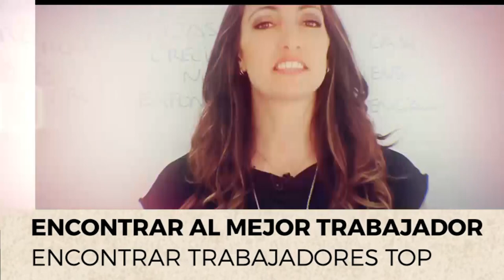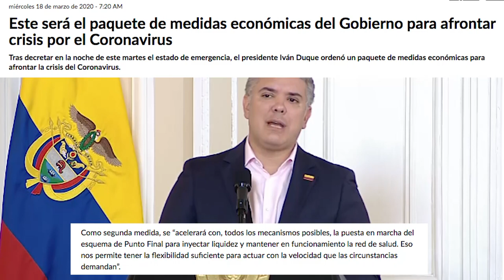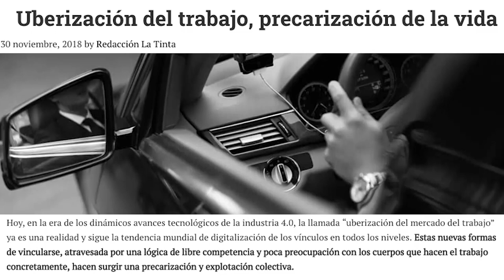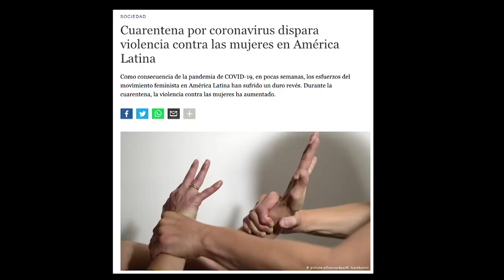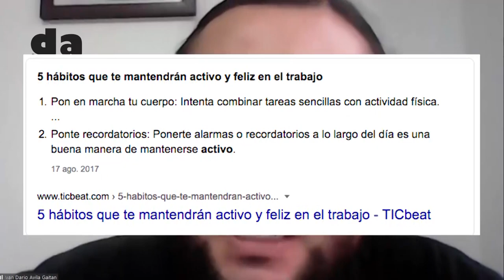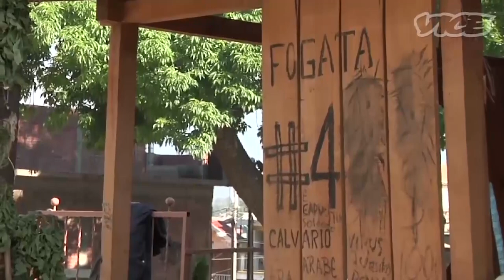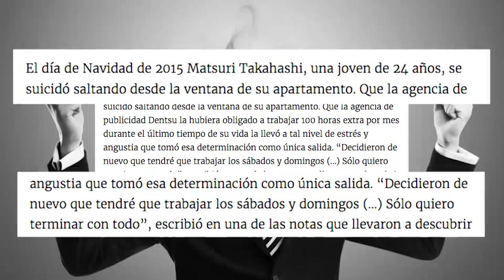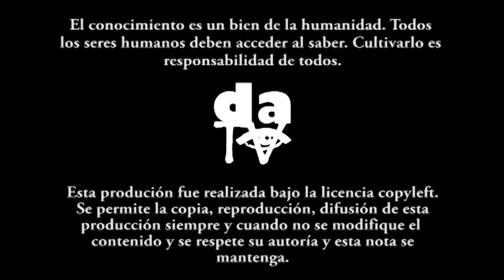Transformaciones contemporáneas en el mundo del trabajo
El mundo del trabajo vive transformaciones evidentes, que en muchos casos afectan a quienes no tienen más que su mano de obra para vivir: inestabilidad laboral, bajos salarios, extensión de la jornada de trabajo, son algunas de las implicaciones negativas de estos cambios. Nuevos retos surgen para quienes padecen estas consecuencias. Ante un nuevo Primero de Mayo, son temáticas por abordar.